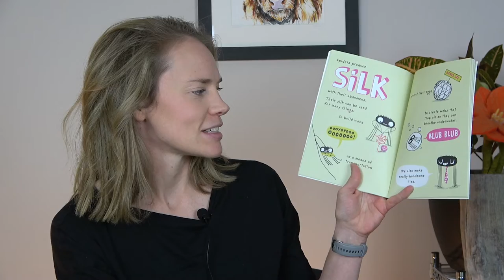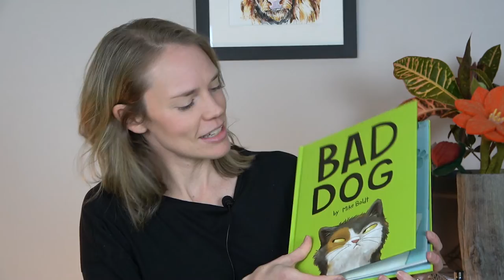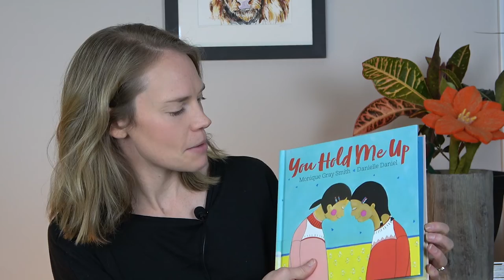Recommended Reads - A few fantastic Canadian picture book authors